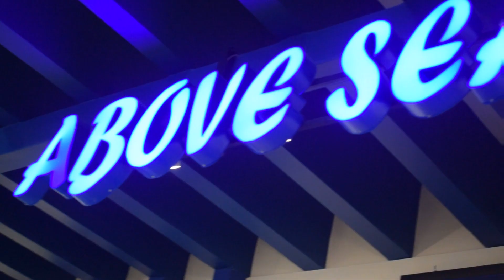Meeting His Grandmother | Кыргызска встречает свою филиппинскую бабушку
Kyrgyz Lady meeting her Filipino Grandmother | meeting his grand mother I Кыргызска встречает свою филиппинскую бабушку I international couple I meeting his family I  foreigner in Legazpi Philippines I sm legazpi I kyrgyz in philippines I bicolano vlogger I oragon I mayon I legazpi city I albay

Hello po! Kurut here! Never late to share our vacation & unforgettable moments in the Philippines. This time in Aaron's place Bicol, first time meeting Lola (grandmother) & uncle, first jeepney ride & first try of sorbetes that they call dirty ice cream..but its not dirty! haha.

Guess where is next??? =))